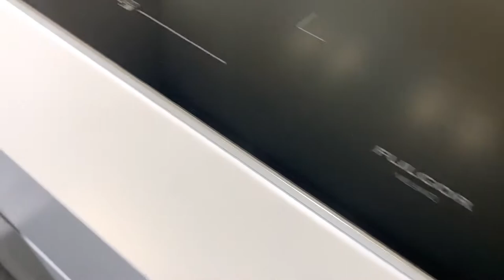Fulgor Milano Product Reveal; KBIS 2020 Interview with Brenno Butturini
Check out RemodelMedia Merch

Fulgor Milano F6PDF366S1 Sofia 36" Dual Fuel Professional Range, Stainless Steel

Fulgor Milano F4PGR304S1 Fulgor Milano F4PGR3041 30 Inch Wide 4.4 Cu. Ft. Free Standing Gas Range

Fulgor Milano F4SP30S1 Fulgor Milano F4SP301 30 Inch Wide 4.4 Cu. Ft. Electric Oven with Pyrolytic Self-Clean from the 400 Series

600 Series 4-Piece Stainless Steel Kitchen Package with FM36CDFDS1 36 French Door Refrigerator F6PDF304S1 30 Freestanding Dual Fuel Range F6DW24SS1 24 Fully Integrated Dishwasher and F6PH30S1 30 Professional Range Hood

Ipage for Webhosting:
Celebrate with a New Website at a Great Price!

Equipment I use:

Professional Grade 2 Lavalier Lapel Microphones Set for Dual Interview

Targus Grypton Pro XL Flexible Tripod with GoPro Hero Attachment

LED Ring Light & Selfie Ring Light

Selfie Stick Tripod,54" Extendable Tripod Stand

Silicon Power 2TB Rugged Portable External Hard Drive Armor

Flitz CTF 50004-A Counter Top & Faucet Care Kit (bundle)